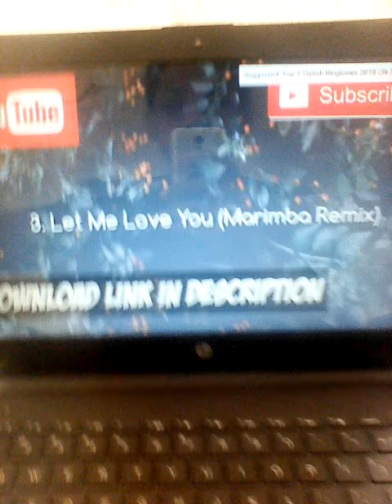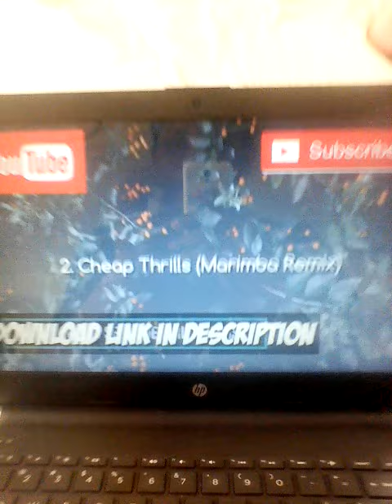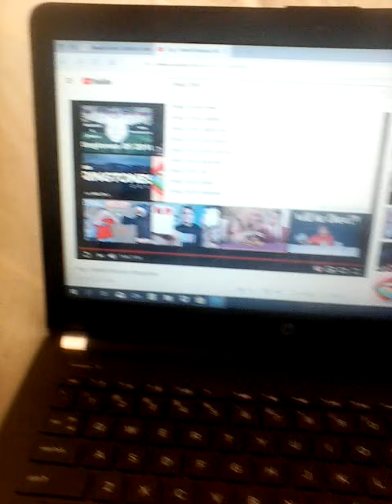TOP 3 WORLD FAMOUS RINGTONES!!